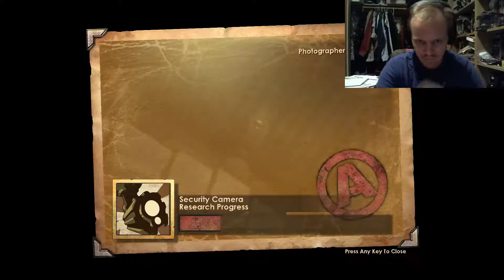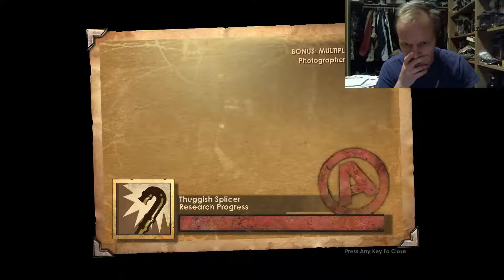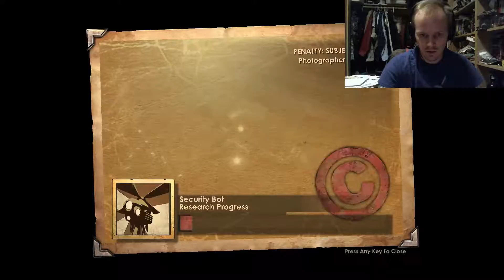Bioshock | Episode 7: Simple Walk in the Woods?